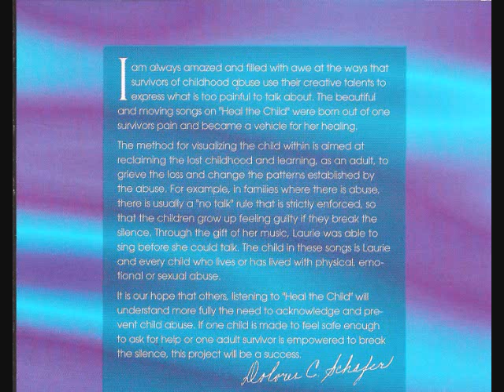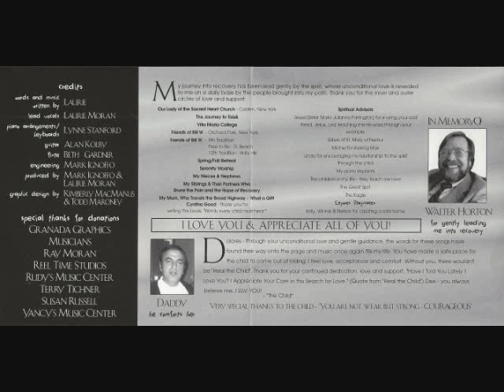Woman Why Do You Weep, Heal the Child Cd, Laurie M. Moran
This song doesn't need a description.  It tells the story as do most of my songs.  Thank you for listening.  My hope is this music helps you to know you are not alone and healing childhood wounds is possible.  It can take time, just keep saying "yes" to the journey.  It's worth it!